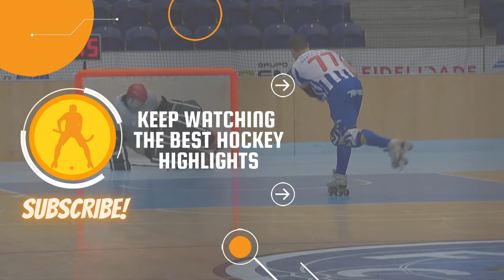HIGHLIGHTS Final Coppa Serie A2 (Matera 🆚 Viareggio)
🏆 COPPA ITALIA A2 - FINAL FOUR 2023/2024
📆 FINALE
🎥 FISR - Federazione Italiana Sport Rotellistici
📷 Paola Benedetti
📍 Palaforte Forte dei Marmi